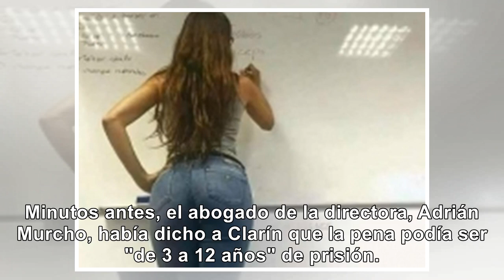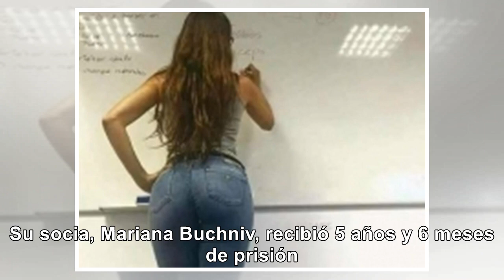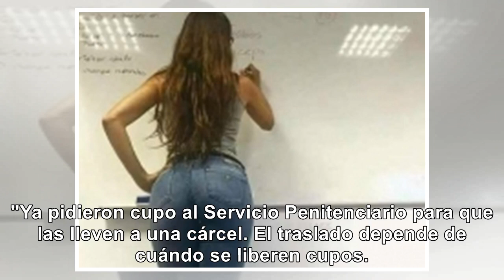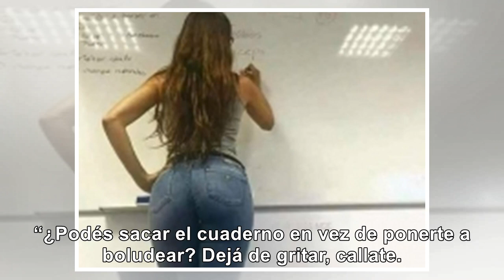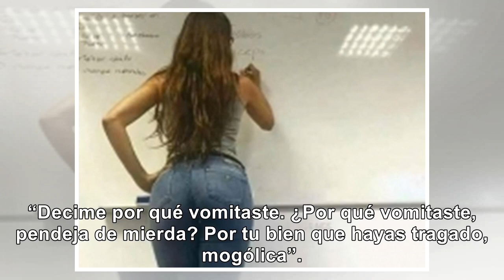Jardín Tribilín: condenas de hasta 7 años a las maestras - Noticias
San Isidro Jardín Tribilín: condenas de hasta 7 años y medio de prisión a las maestras por maltratar...